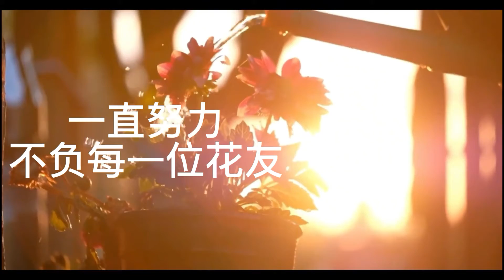绣球刚发芽叶片发黄是什么情况？换完盆之后长势慢要怎么做？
大家好，这里是火星的花园
讲有趣的科学，教有料的栽培！
通过对植物和社会科学知识的描述，勾勒出最好的栽培技术！
想要了解更多知识，尽在【火星的花园 】
flowers and plants